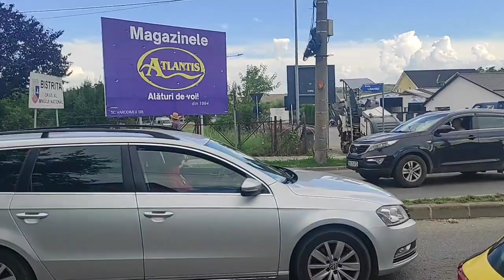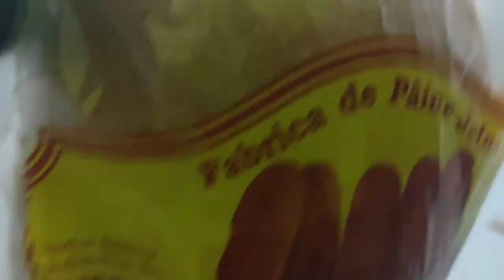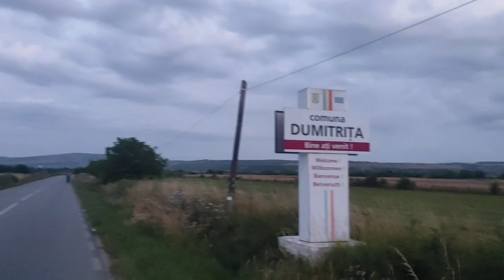Via Transilvanica și Via Asfaltica Partea 13*Bistrița via RAGLA Final Turul 1🚴🚴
HAi la deal că la vale oricum mergem 😉🥳🥰😂🚴🚴